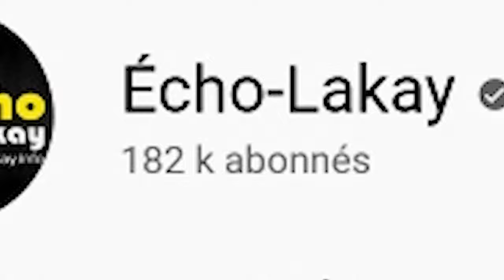TOUT BAGAY PARE POU GUY PHILIPPE RANTRE NAN PALAIS A..VIV ANSANM MOBILIZE..ETAZINI FACHE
Emisyon Tribin Verite 18 Avril 2024: TOUT BAGAY PARE POU GUY PHILIPPE RANTRE NAN PALAIS A..VIV ANSANM MOBILIZE..ETAZINI FACHE.